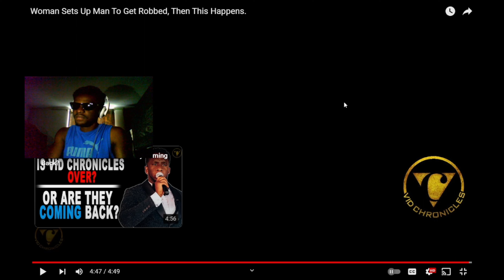King Joshua Reacts To "Woman Sets Up Man To Get Robbed, Then This Happens." *REACTION*